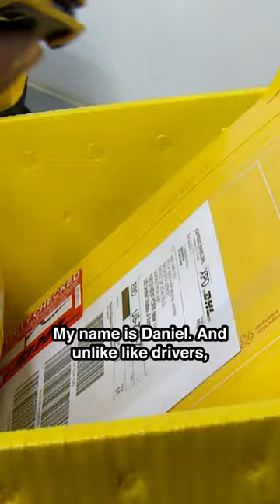Behind The Scenes Of New York DHL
What goes into the DHL deliveries in New York's busiest district?